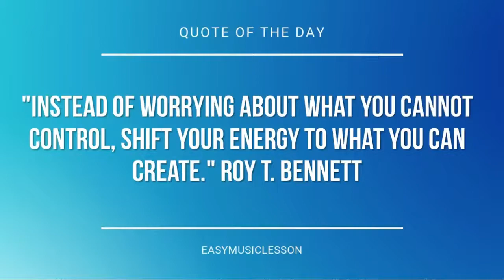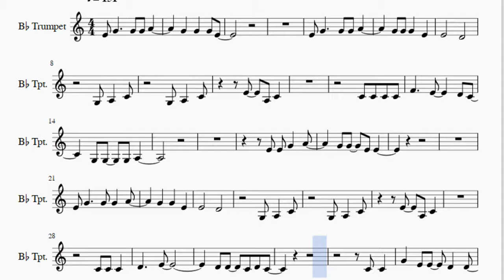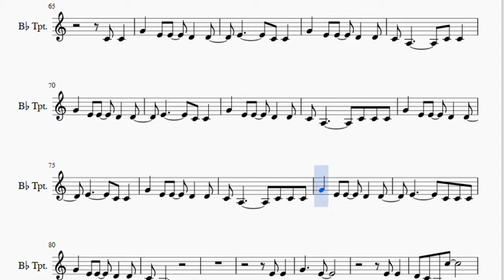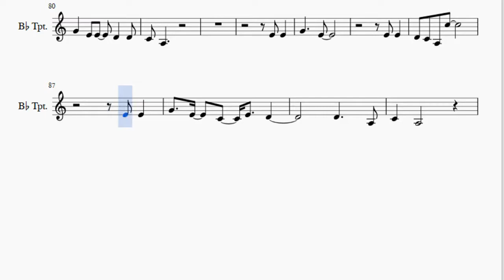Trumpet Sheet Music: How to play Skinny Love by Bon Iver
Here is a sheet music/tab video on the song Skinny Love by Bon Iver on the trumpet. A trumpet sheet music arrangement which is transposed to notes that are easily played by trumpet, for the song Skinny Love by Bon Iver.

EasyMusicLesson teaches you to play the your favorite instrument, through well-arranged sheet music so that you too can learn how to play Skinny Love by Bon Iver on the trumpet as fast as you can. A trumpet sheet music with backing tracks to help your play the song better.

Notes of the tutorial:
E4 G4     G4 G4 A4
G4   G4   G4 E4
E4       D4
G4   G4   E4
E4       D4
D4     E4
D4 D4   C4 D4 C4
C4 C4
C4 A3       C4 C4 C4
C4 A3
G4 G4     E4
E4
E4       D4
C4 C4
C4 A3
E4 E4
G4     E4
E4 E4
D4 C4 A3 C5
E4 E4
G4   E4   C4   E4   D4
D4     A3
C4   A3